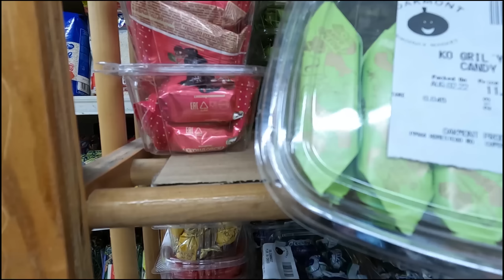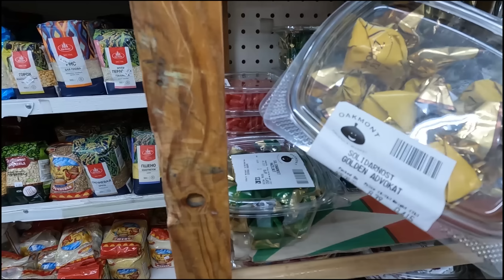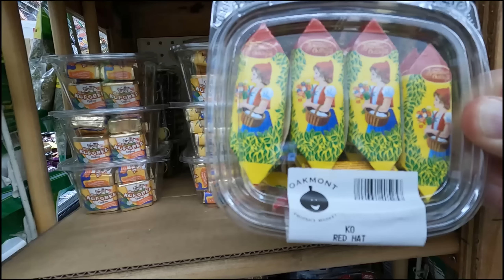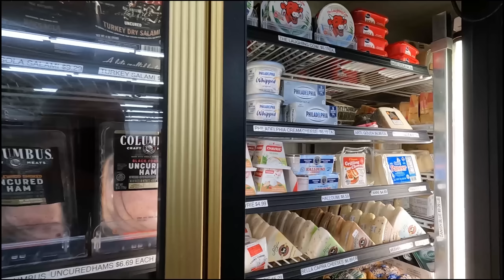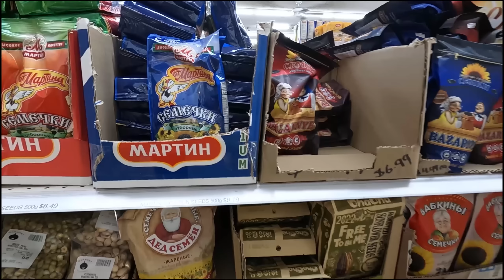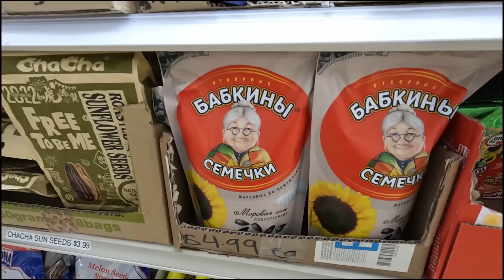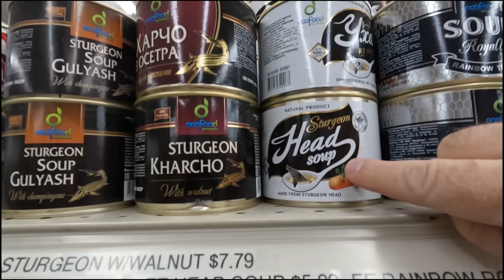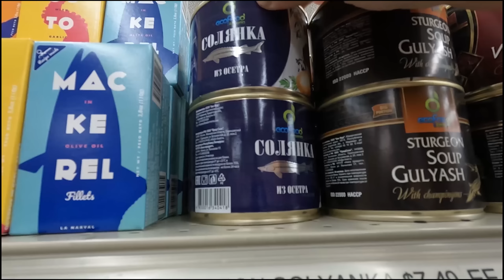Высокая духовность - семечки, сало, шпроты - все необходимое есть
Жить можно, короче. Материальная база высокой духовности создана